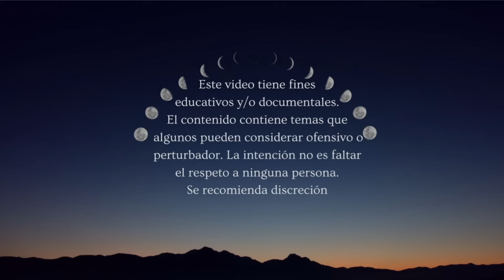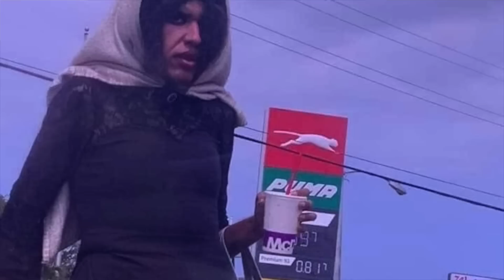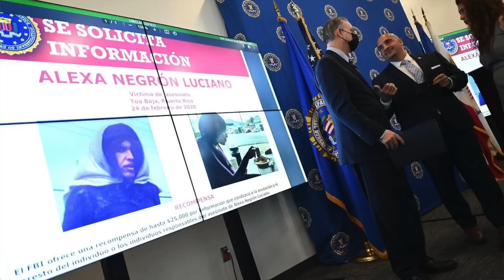As3sinada Por Una Confusión ~ Cas0 Alexa Negron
As3sinada Por Una Confusión ~ Cas0 Alexa Negron de Puerto Rico

Si creas tu usuario a través de este enlace te regalan $25 - $30 dólares por tu primera compra.